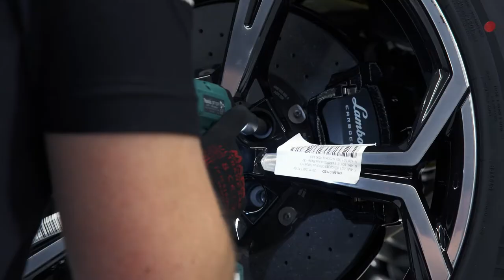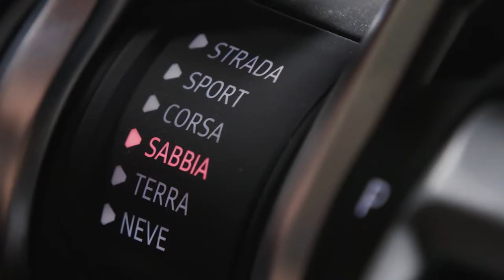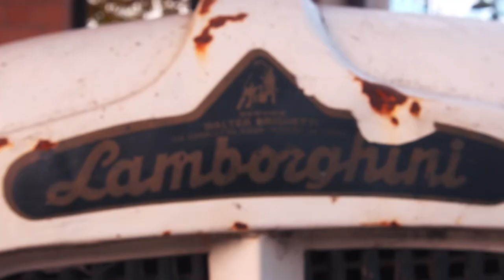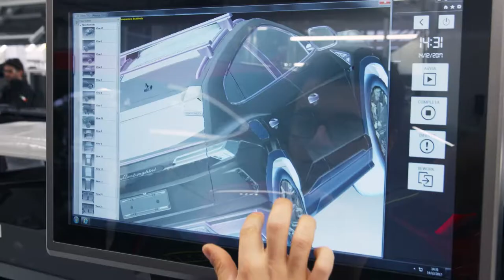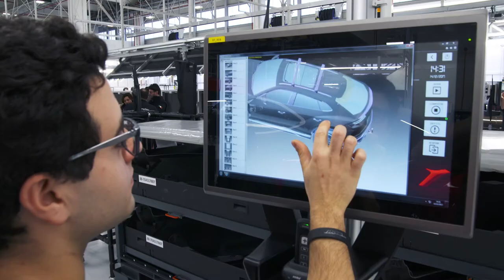SUV Superbuild Lamborghini Urus Documentary - Part 01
The house of the raging bull has always been known for building sexy fast hypercars that stand out in a crowd. Now they’re going on step further and perhaps making their founder Ferruccio Lamborghini roll over in his grave by building the world’s fastest SUV. For some this is sacrilege while for others it is a time appropriate change and whether the Lamborghini faithful come around all comes down to a single lap time!

SUV SUPERBUILD is a ten-part series that dives deep into the rich history behind these machines, the unique design challenges they face, and the extreme engineering solutions they require, while showcasing the unique national pride and heartfelt passion that brings them to life.